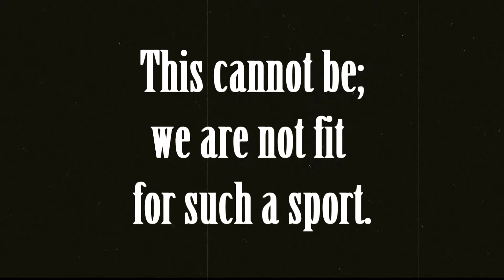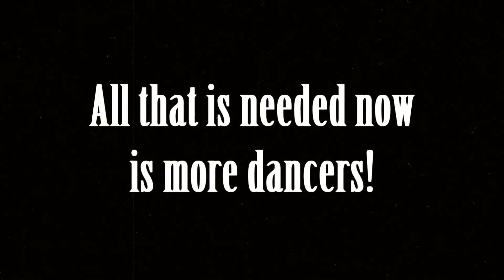Lost Wimble Dance Footage!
Long lost footage from the rumored Wimbledance that never was. Enjoy!